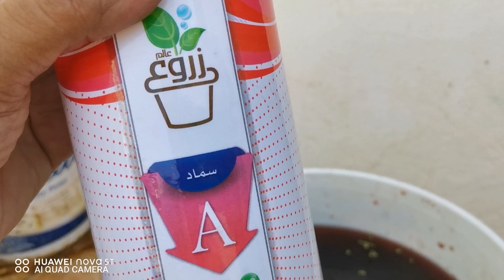طريقة تسميد الازولا بالمحاليل المحلولA&B